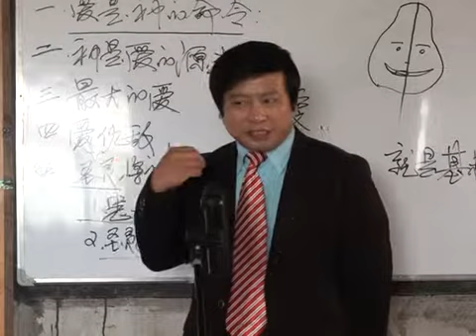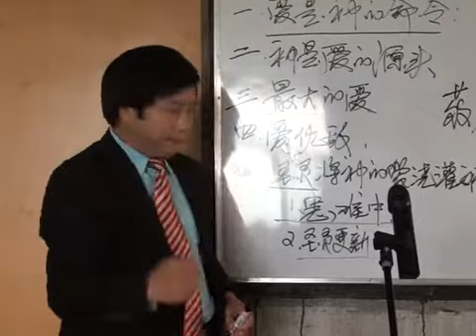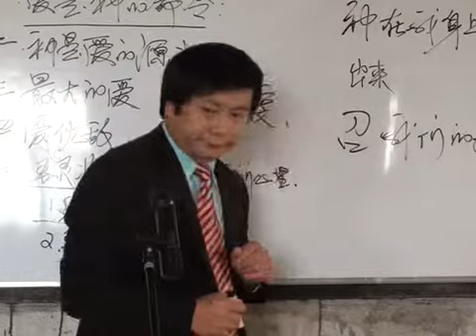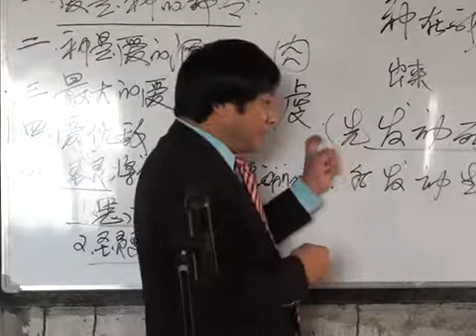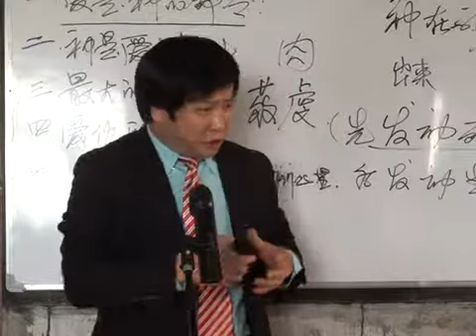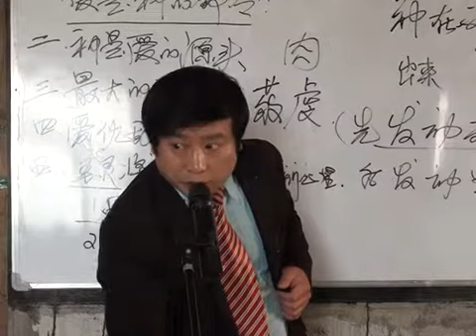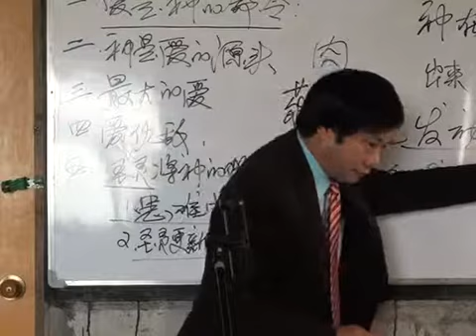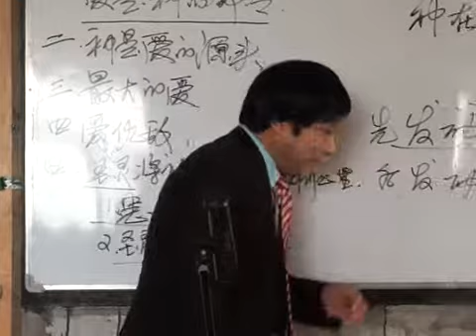《爱》第10讲 王月皓弟兄 山东济宁2013年10月